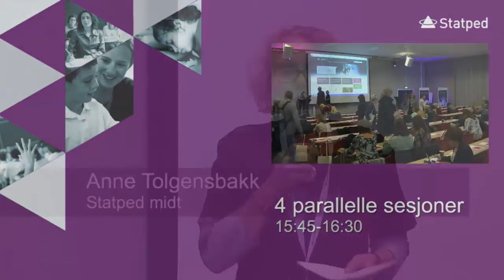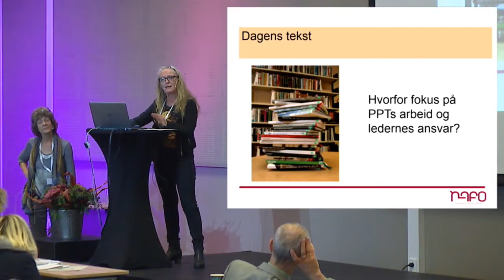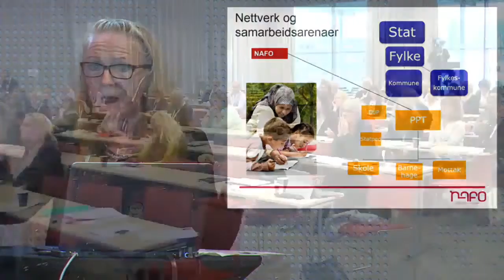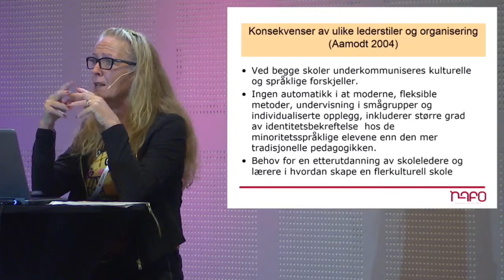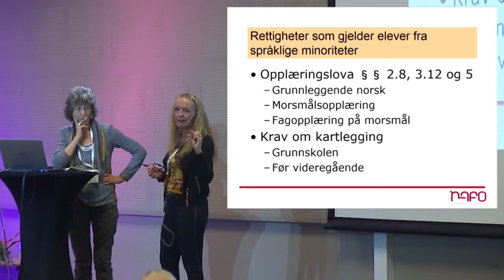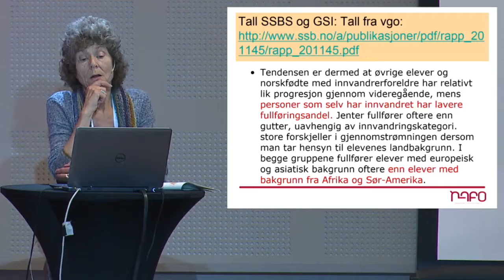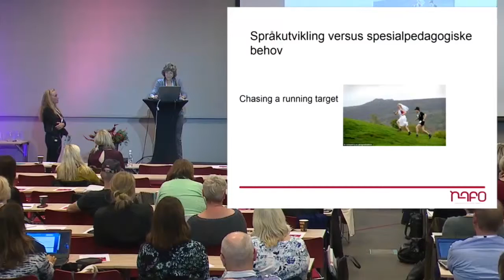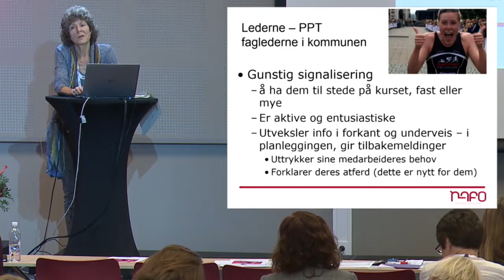PPT-lederkonferansen 2015. Sigrun Aamodt og Liv Bøyesen, NAFO Bøyesen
Sigrun Aamodt og Liv Bøyesen fra Nasjonalet senter for flerkulturell opplæring om sikring av tilpasset opplæring for elever fra språklige minoriteter - et lederansvar